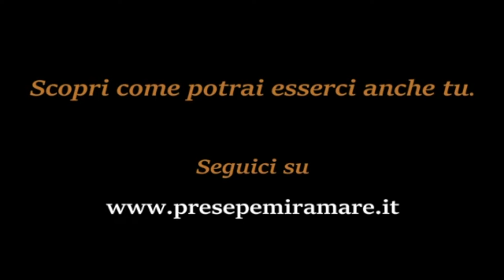PRESEPE VIVENTE MIRAMARE 2021